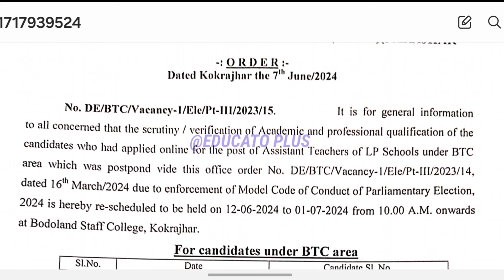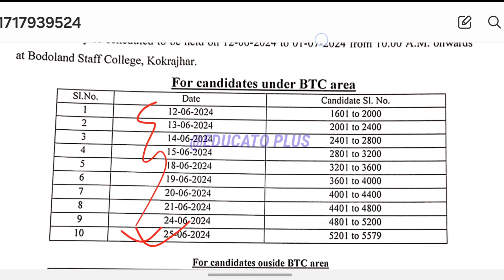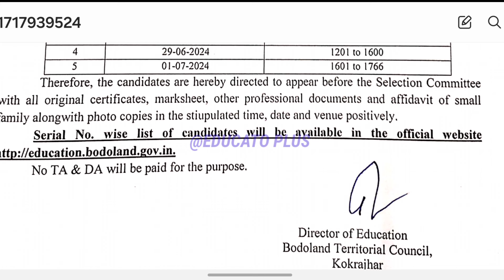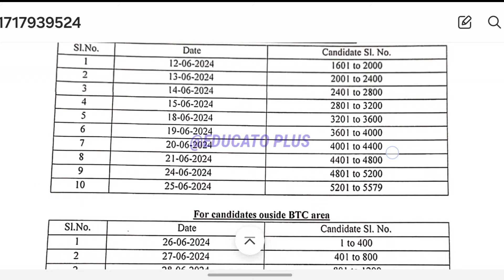LP Physical Documents Verification | BTC | Official Notification Published